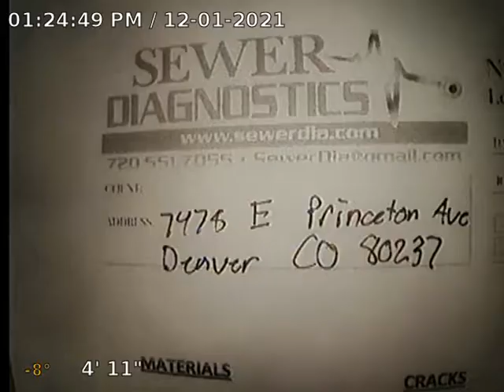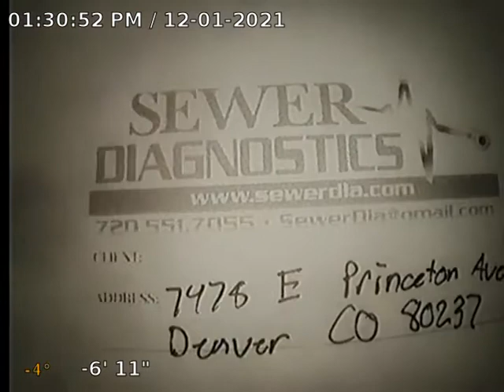E Princeton Ave Sewer